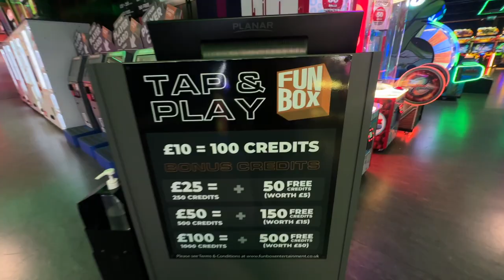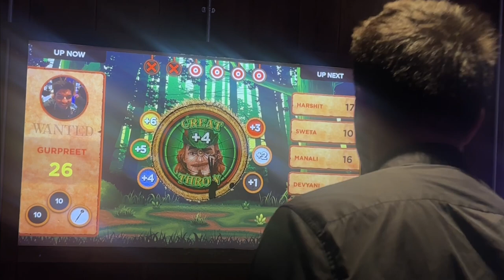GRAVITY Wandsworth London - Best AR Arcade | Go Karting | AR Bowling | Games | More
I am Devyani and I was studying at King’s College London!!
I make informational videos about studying and living in the UK for international students.
Watch each of my videos from the very beginning, I promise you it is worth it.

💜Check if you are eligible for student loans here for free

💜Collaborations
"Welcome to Gravity Wandsworth Arcade - Where Fun Defies Gravity! 🚀🎮
Step into a world of excitement and entertainment like no other at Gravity Wandsworth Arcade. Located in the heart of Wandsworth, we're your ultimate destination for non-stop gaming thrills and unforgettable experiences.
🕹️ Endless Gaming Options: From classic arcade games to the latest cutting-edge releases, we've got something for every gamer. Challenge your friends to epic battles,, or race with go-karting, etc
🎉 Fun for All Ages: Whether you're a kid or a kid at heart, our arcade is designed for gamers of all ages. Bring your family, and friends, or come solo and immerse yourself in a world of pure gaming joy.
🍔 Fuel Up and Refuel: When you need a break from gaming, our on-site cafe offers a delicious selection of snacks and refreshments to keep you energized and ready for more fun.
From tournaments to themed nights, there's always something extraordinary happening at Gravity Wandsworth Arcade.
🌟 Unforgettable Memories: Create lasting memories with every visit and share your high scores, funny moments, and epic wins with the world. Don't forget to tag us on social media!
Join us at Gravity Wandsworth Arcade and let gravity-defying fun take you to new heights. Get ready to level up your gaming experience and make every visit an adventure worth remembering. Don't miss out – visit us today and let the games begin! 🚀🎉 GravityWandsworth ArcadeFun GamingAdventures"

"Best arcade games for kids in Wandsworth"
"Multiplayer arcade gaming experiences in Wandsworth"
"Family-friendly arcade in Wandsworth"
"Vintage arcade game collection in Gravity Wandsworth"
"Arcade birthday party packages Wandsworth"
"Competitive gaming tournaments in Wandsworth"
"Arcade game prizes and rewards Gravity Wandsworth"
"Late-night arcade fun in Wandsworth"
"Arcade gaming nostalgia at Gravity Wandsworth"
"Arcade game strategy tips and tricks Wandsworth"